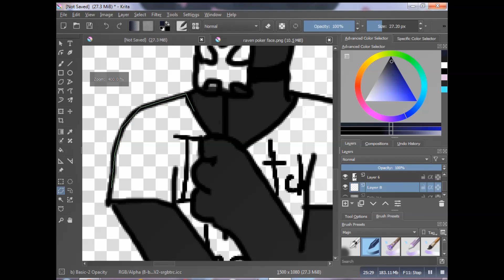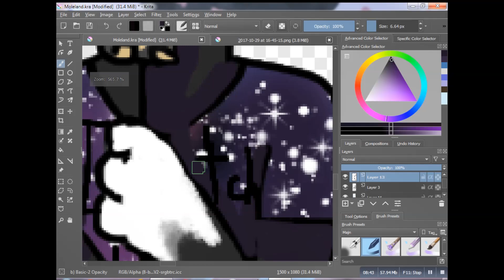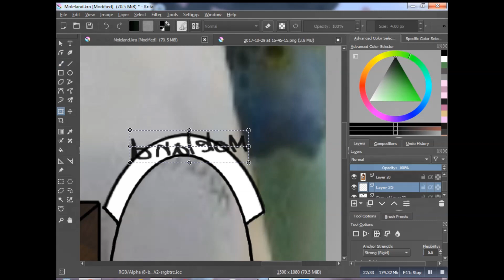Date in Moleland - Valentine's day speedpaint special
!13+! My videos are intended for general audience of 13 years and higher. They contain gore , violence and mature themes. Even if they don't , they are works of art, intended for a general audience , not targeting kids.

At first , I didn't wanted to do ANYTHING valentine related  , because I really hate how it is thrown every year into your face , even thought every relantionship at my age goes south . Just stop it please . But then my friend Naki came in and told me that she plans on finishing my VERY late birthday present on valentine's day . Aaaand then a memory struck to me that I married her on sso , so that basically mean I can do speedpaint with us , in Moleland , because WHY THE FUCK NOT MOLES ARE COOL .

It seems hillarious  imagining me talking to my past self in 2016 and telling me that that random nice fella on youtube is going  to be a very precious person to me in the future . And here I am , skype calling this person every weekend , being married to her on star stable and burning down people that either hate her or are mean to her  (if you don't want crucifixes in your eyes , don't fuck with my wife ) . The calls we do are like a really great therapy for me , and for once I have a very relatable and kind friend , close to me at most times . Love ya so much Naki , thank you for every laugh you gave me .

 And Love you , my friends and most likely non-existent fans !

Song - Sunshine Lolipops and Rainbows by Lesley Gore (this woman was AMAZING I love her so much , I wish cancer wasn't such a mean bitch . And this song is repeating in the speedpaint , because me and Naki are obssesing over it (mostly ironically from my side I'm not very sunshine lolipopsy person if you know what I mean) and we always sing it at our calls , so it's very appropriate )